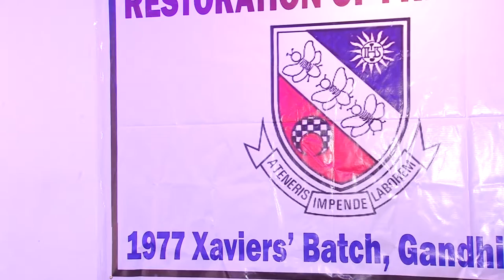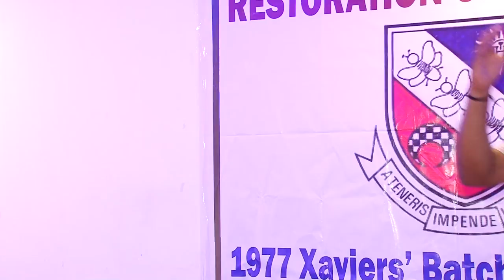St. Xaviers Mount Carmel 1977,(Part 29) Gandhinagar, gujarat, india